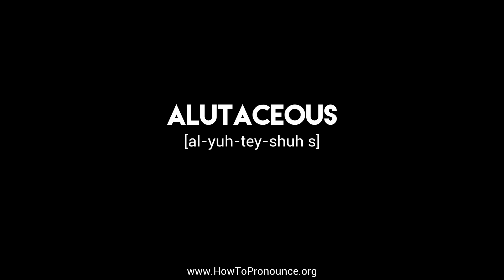How to Pronounce "alutaceous"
Learn the proper pronunciation of "alutaceous"